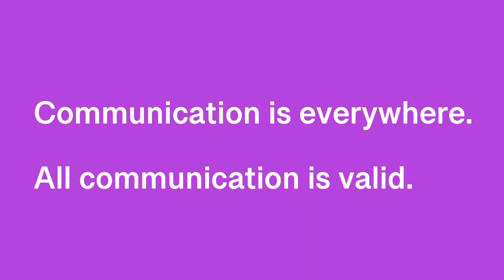Creative Communication: “Bounce”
After a trip to an indoor trampoline park, my son used the recreational app “Endless ABC” to communicate about it.